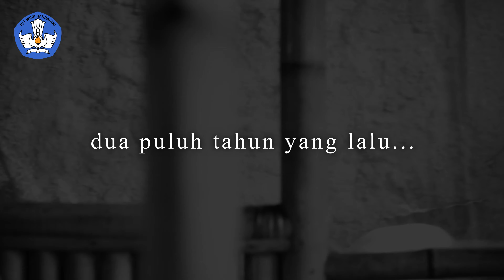Cara Membuat Kue Naga Sari Tepung Beras - Bahan Ajar Kursus Pastry dan Bakery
Selamat datang di Kursus Kita...
Berikut adalah video bahan ajar untuk bidang Pastry & Bakery dengan materi Cara Membuat Kue Naga Sari Tepung Beras...